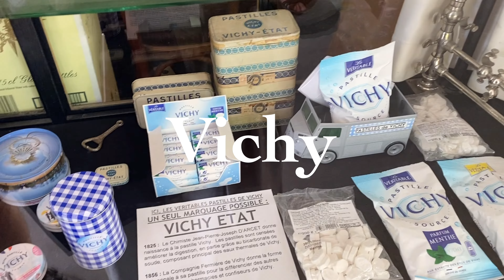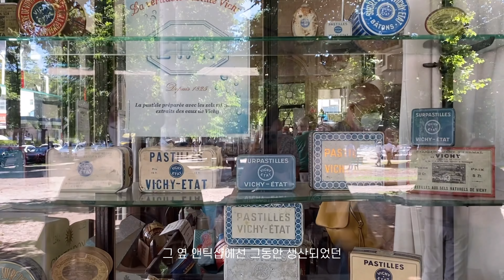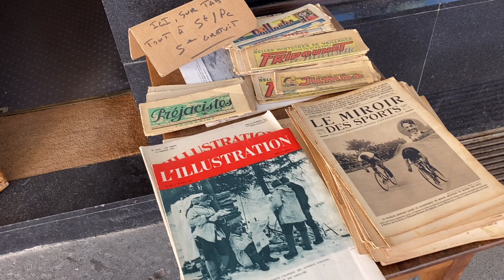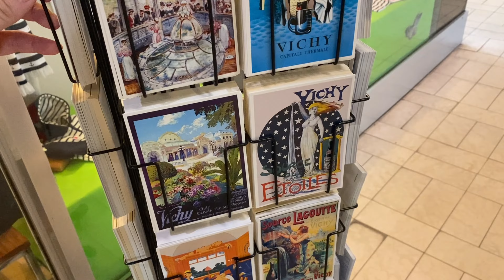🇫🇷 France VLOG) 2021년 꼭 방문해야 할 새로운 유네스코 세계문화유산 / 그림처럼 아름다운 프랑스 소도시 Vichy 비쉬 여행 브이로그 /온천 휴양 도시 랜선여행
🇫🇷 France VLOG)
youngbuin Vlog

프랑스 소도시 Vichy 비시 여행 브이로그
화장품 Vichy 로 유명한 온천 휴양 도시 둘러보기
2021년 꼭 방문해야 할 새로운 유네스코 세계문화유산 비쉬 온천

 @youngbuin / Germany vlog

온천 휴양도시로 유명한 프랑스 중부도시 Vichy 비쉬.
소화가 잘되고 몸에 좋기로 유명한 온천수로 만들어지는 화장품 VICHY, 온천수로 만든 물이나 사탕 등이 유명해요 :)
도시 곳곳에 온천수를 맛볼 수 있도록 수원이 많이 설치되어있어서
언제든 온천수를 경험할 수 있었어요.
코로나로 패쇄되었을 때도 있었는데, 다행히 제가 갔을 때는
오픈되어 있어서 온천수를 실컷 마실 수 있었네요 :)
게다가 비쉬는 올해 2021년 방문해야 할 새로운 유네스코 세계 문화 유산 10곳 중 한곳으로 선정되었다고 해요!
도시 곳곳이 너무 아름다워서, 한번쯤 꼭 오시길 추천드리고 싶네요!
오늘도 보시며 힐링되시길 바래요 :)

An-youngbuin!

Music
No cure for love-the likes of us
Alive-Rachel leycroft
Found in the dark-Carl Storm